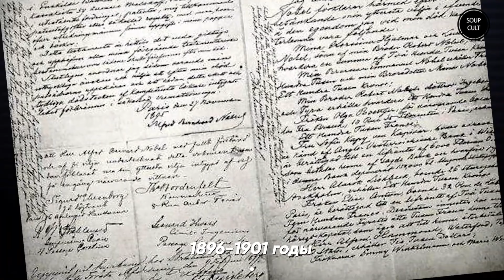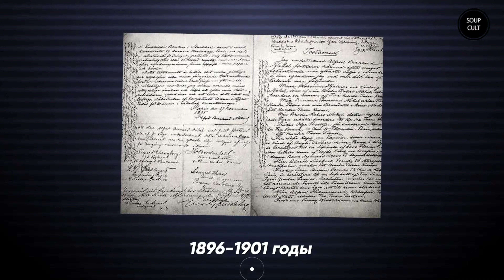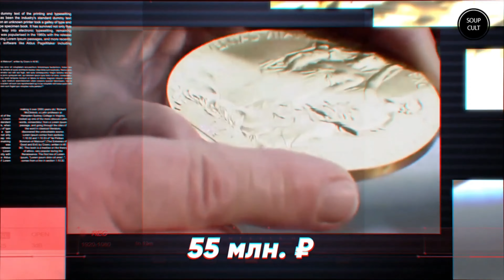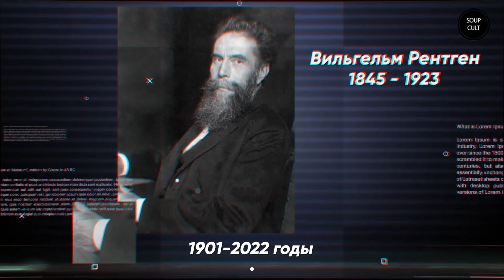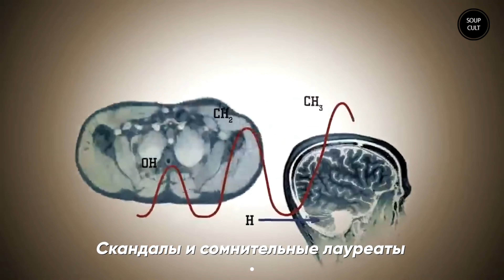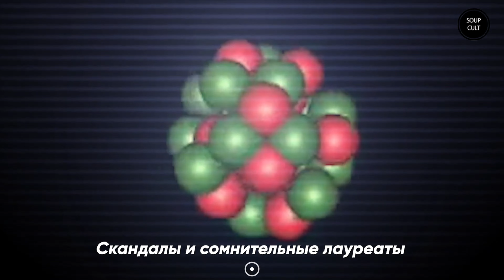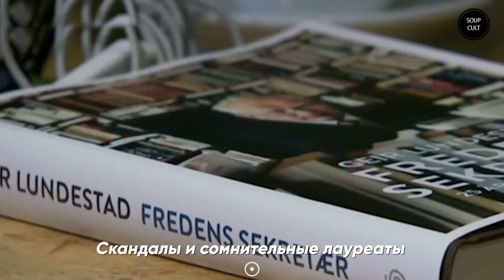🎓 Нобелевская премия | HISTORY TOTAL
Кто выбирает нобелевских лауреатов и сколько они получают? Какие величайшие ученые не получили премию по недоразумению, а кто из лауреатов «не заслужил» награду? И, в конце концов, почему в списке номинаций никогда не было и не будет «царицы наук» - математики? Ответы на эти и многие другие вопросы – в нашем сегодняшнем выпуске, посвященном самой престижной международной награде!

00:00 Начало
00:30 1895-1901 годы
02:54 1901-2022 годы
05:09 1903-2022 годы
06:50 Скандалы и сомнительные лауреаты

Как вы, наверное, понимаете, я не могу монетизировать свои видео, потому что это не мой контент. Если вам понравилось видео у вас есть возможность поддержать меня подписавшись на мою страницу

Это видео не предназначено для нарушения каких-либо Условий использования.
Support channel:
PRIVATE: 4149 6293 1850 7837
📢 SHUT A COMMENT!

Do you want to work with us?